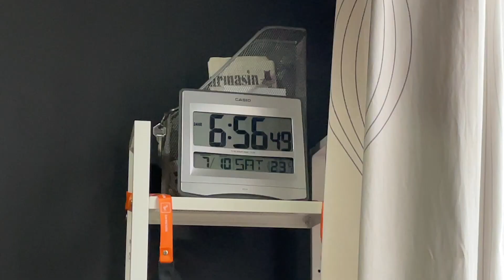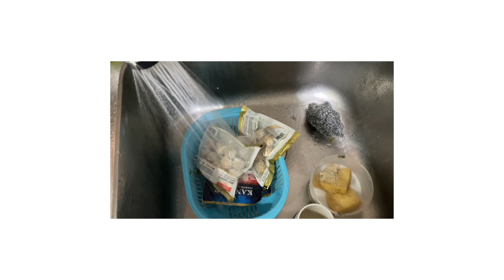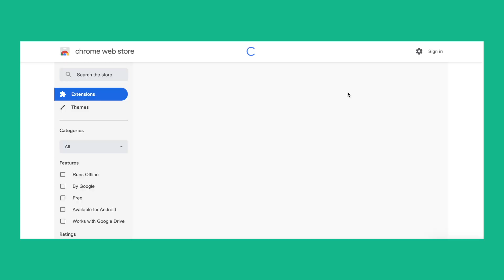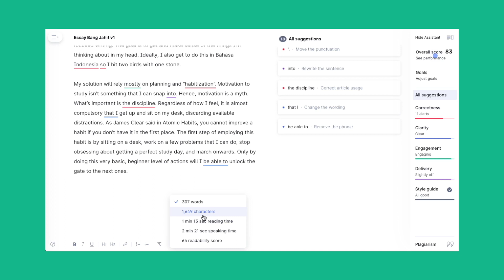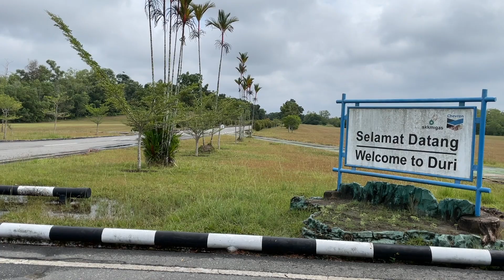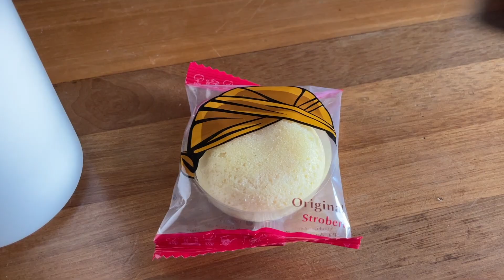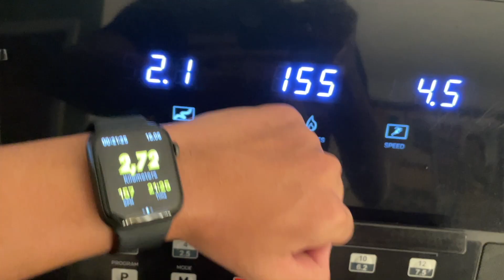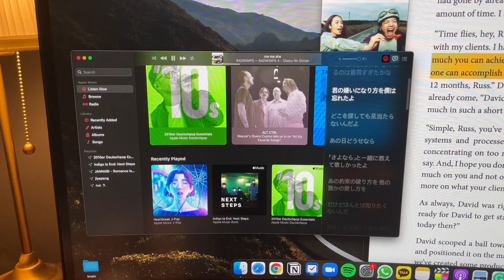Keseharianku Selama Gap Year 🇮🇩 | 갭이어 일상 브이로그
Hemat waktu dalam mengerjakan tugas2 bahasa Inggrismu bersama Grammarly! Daftar dengan link berikut untuk mendapatkan akun gratis dan diskon 20% untuk Grammarly Premium

Di antara media yang lain, aku paling aktif berkomunikasi dengan subscribers di kolom komentar. Silakan tinggalkan komentarmu di bawah :)